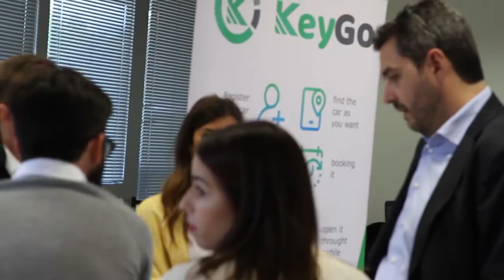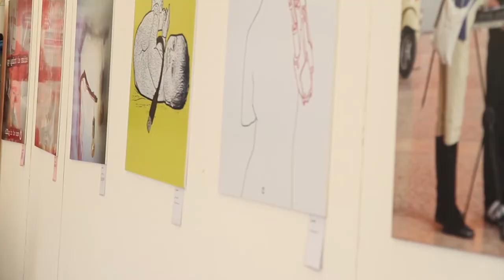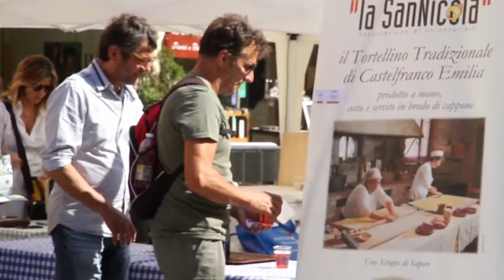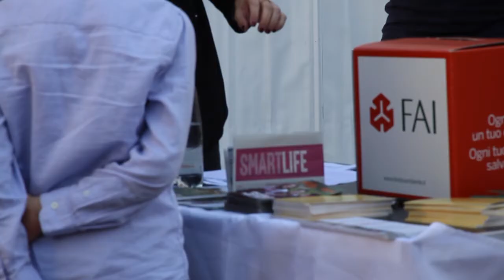Modena Smart Life video report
Modena Smart Life 2018
28/29/30 Settembre
Il video report del Festival della cultura digitale :)